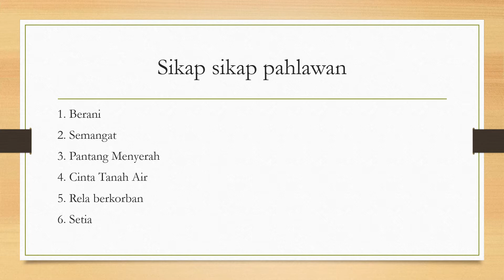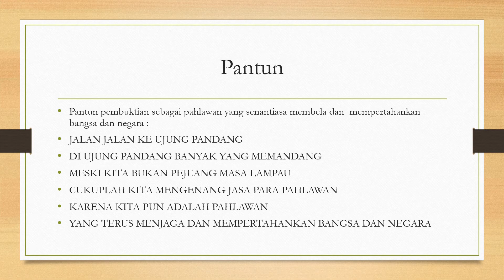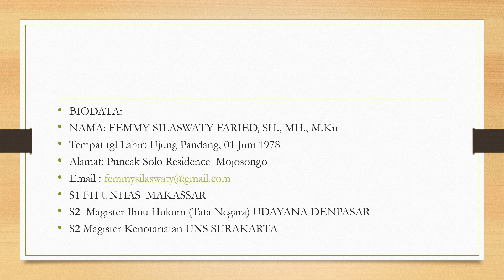SEMANGAT PATRIOTIk DAN NASIONALISME